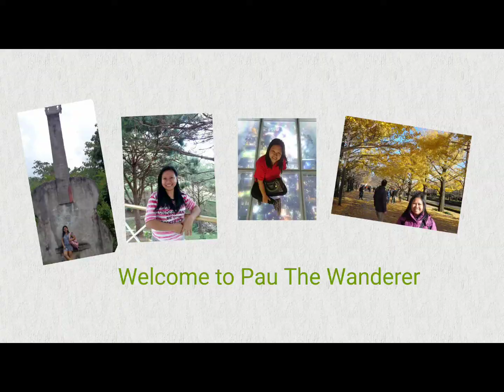Windflower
The windflower is so beautiful. The color of the flower is so lovely.